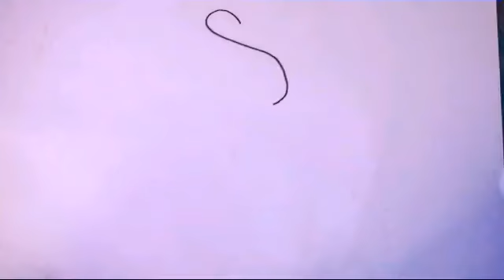cara menggambar doraemon di awali huruf S